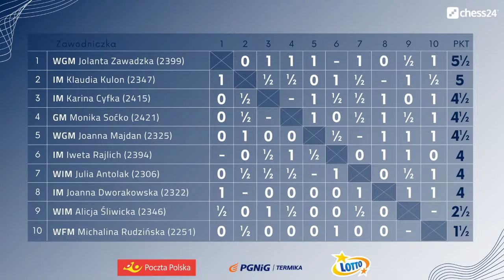Ostatni dzień! Poznajemy mistrza i mistrzynię Polski w szachach!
Wojtaszek walczy o dogrywkę! Czy Zawadzka dowiezie prowadzenie do końca? Komentują: FM Kacper Polok, GM Maciej Klekowski i GM Mateusz Bartel